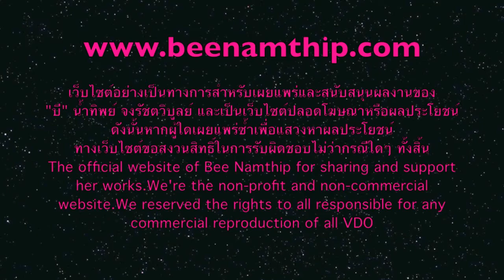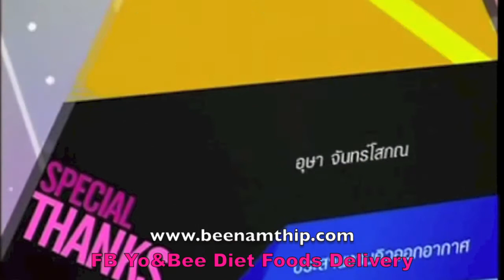Bee Namthip in "Like Story" 10 April 2013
บี น้ำทิพย์ และ โย ยศวดี ในรายการLike Story ออกอากาศ 10 เมษายน 2556 ทาง Green Channel

FB Bee Namthip Official Fanpage - Updated